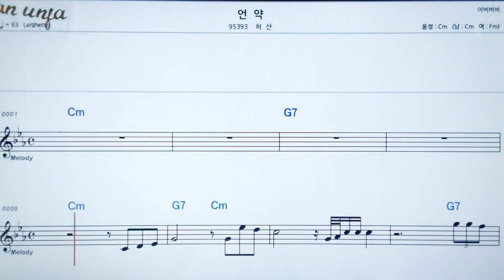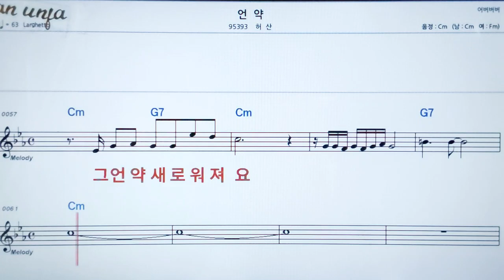언약/허산👍악보, 노래,기타 코드,가사,Karaoke*카라오케 반주